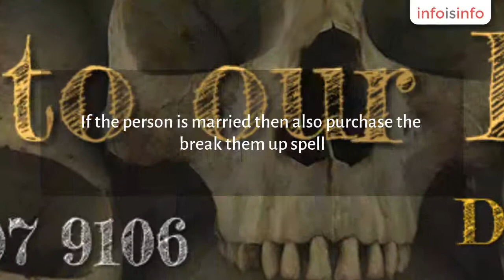Herbal Medicine in Cape Town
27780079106 Dr Faruku Traditional Healer- Fortune teller- Powerful Love Spells- Lost Love Spells and Truth Love Spells, Herbal Medicine in Cape Town.